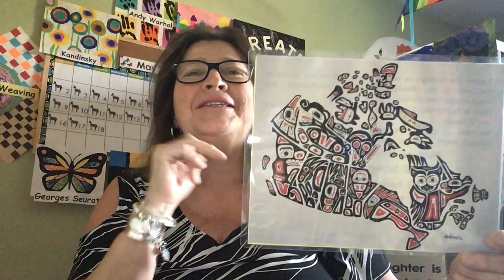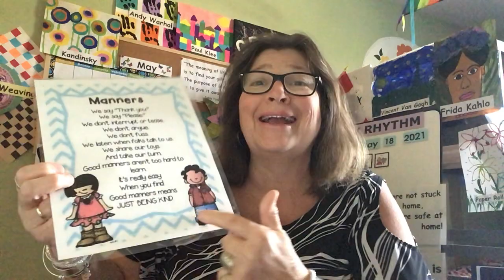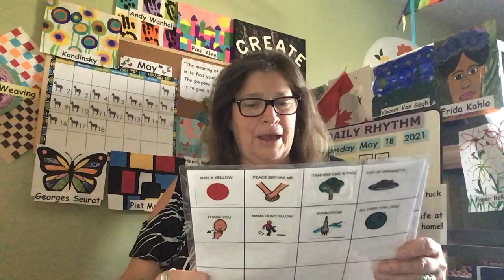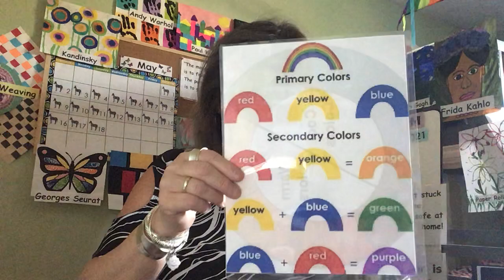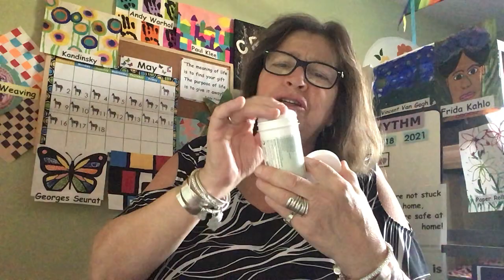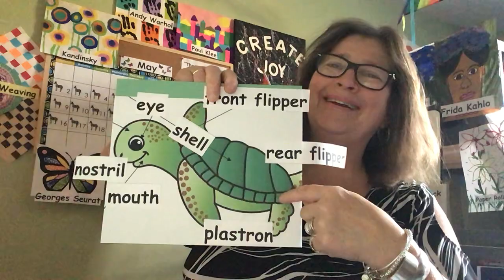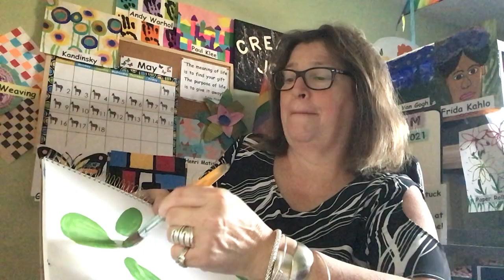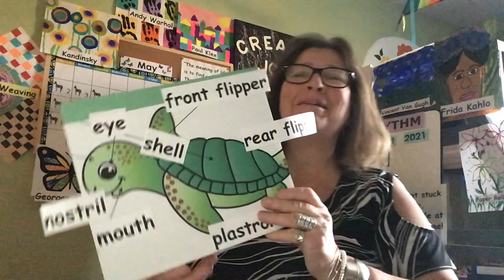TUESDAY MAY 18 LESSON